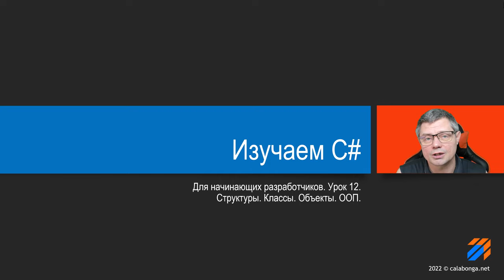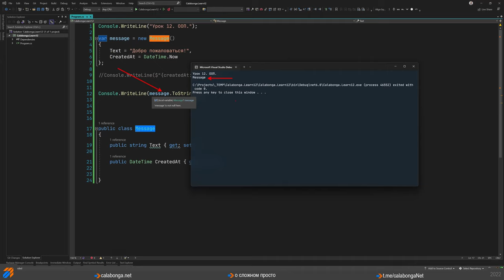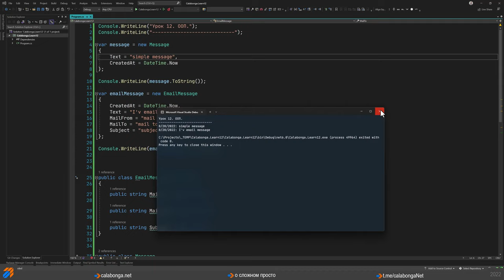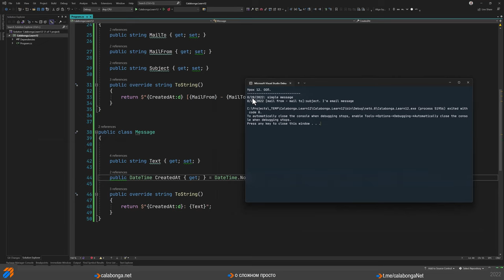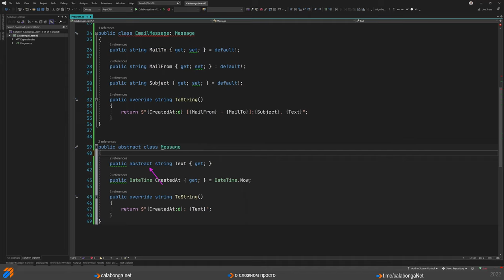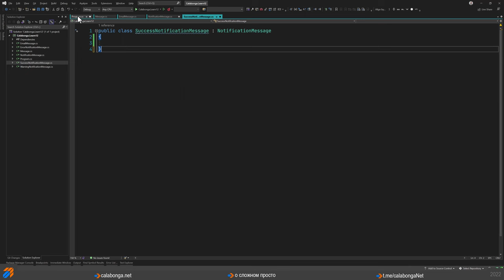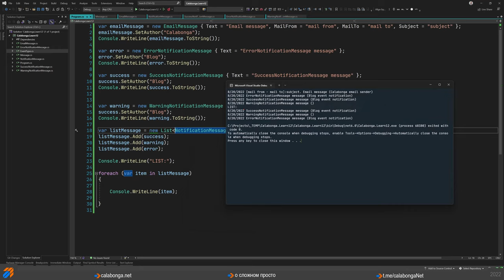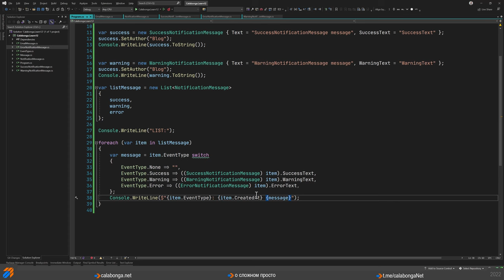Программирование на С# урок 12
В этом видео поговорим о программирование как таковом. В частности, речь пойдет про ООП, классы, структуры, объекты

Этот курс рассчитан на разработчиков, которые только начинают писать код на csharp (C#). Материал, представленный на видео, является базовым для понимания языка программирования.

В этом видео продолжим изучение основ языка программирования C#. На этот раз речь снова пойдет про ООП. Мы поговорим про классы, объекты, структуры и прочие аспекты написания кода. Создадим несколько классов и применим наследование. Воспользуемся полиморфизмом и даже инкапсуляцией.